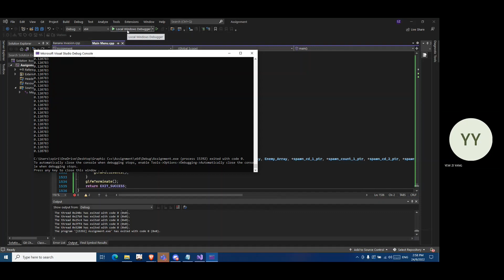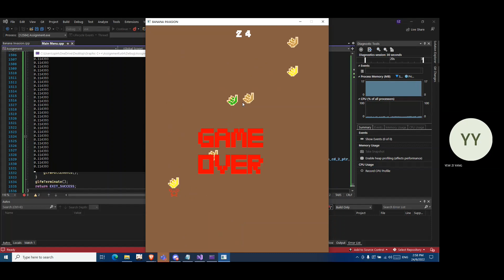Banana Invasion Full - openGL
Utar game studies department, student's assignment showcase.

KOK CHOO HENG
HEW WERN YEE
SIT YEN XIANG
YEW ZI YANG